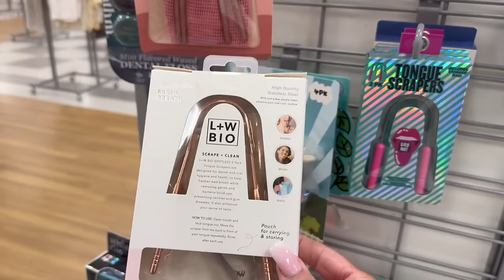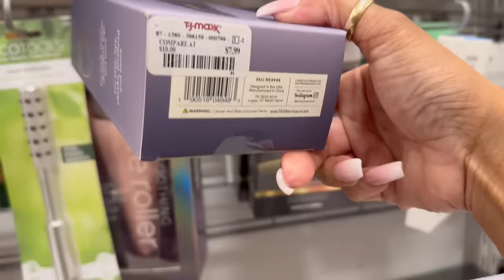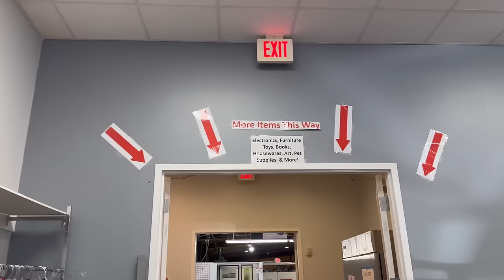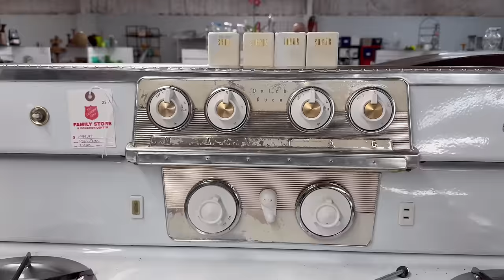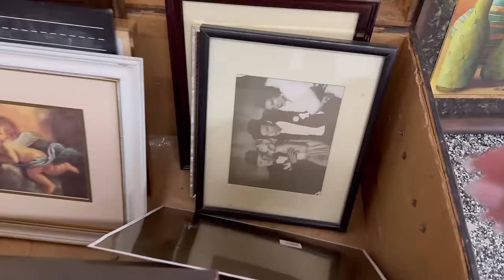VLOG | COOK WITH ME | DOING HAIR | TJ MAXX SHOP WITH ME | THRIFTING | SKINCARE HAUL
💜 BODY CARE & FRAGRANCES

💜 MY TUMBLER
   TENEAL SINGLETON -WILLIAMS/ Instagram @tenealsingletonwilliams

 💚 VENTI ICED GINGERBREAD OATMILK CHAI
 WITH 3 PUMPS OF VANILLA & THREE PUMPS OF BROWN SUGAR